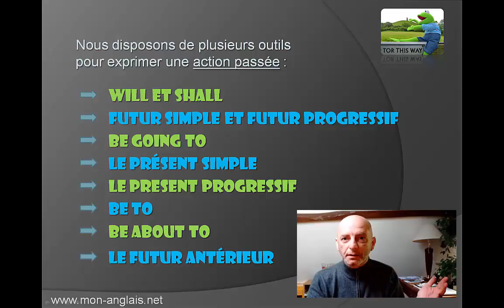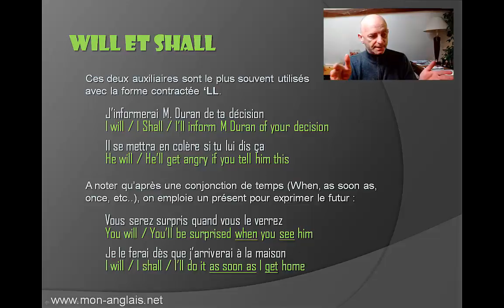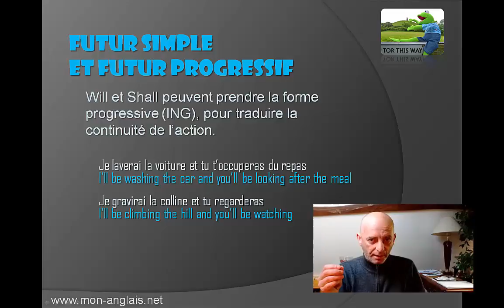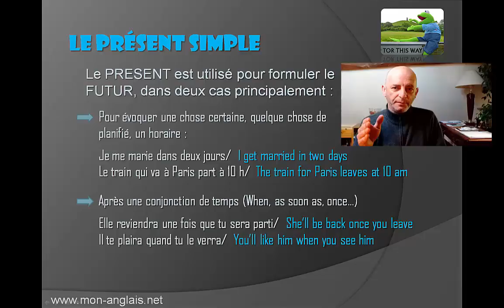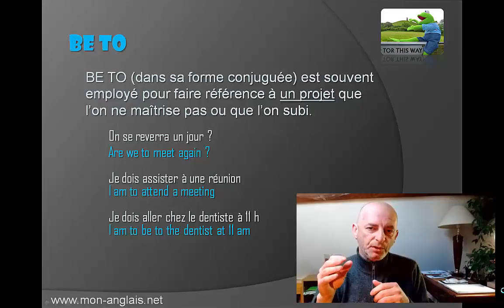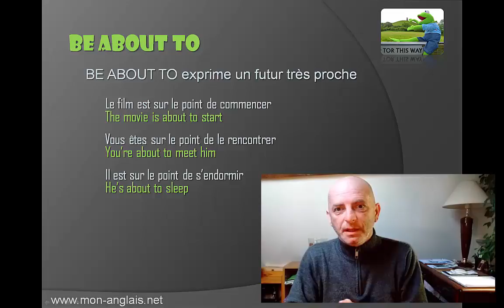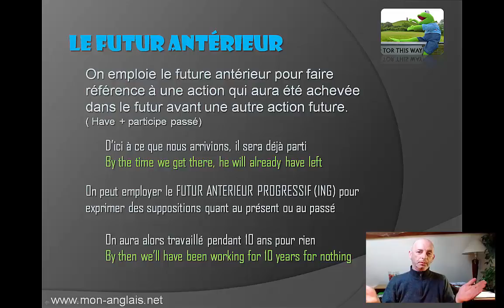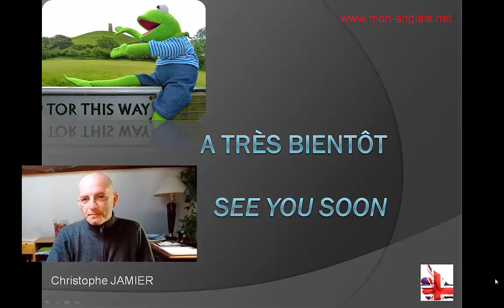COMMENT conjuguer l'anglais AU FUTUR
Comment conjuguer l'anglais au FUTUR ? La réponse ICI...